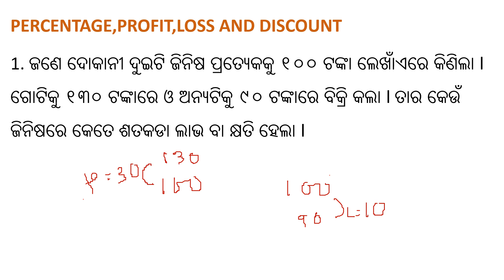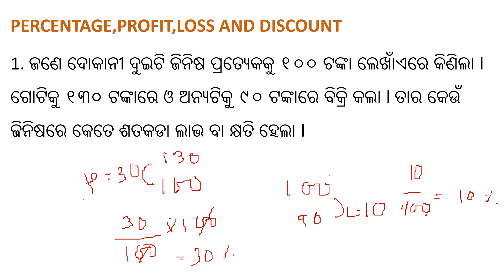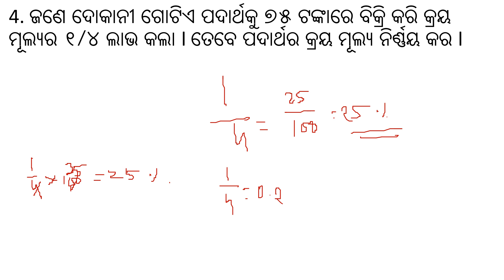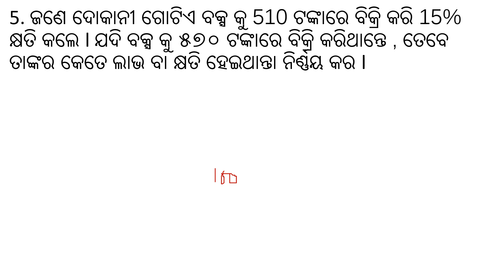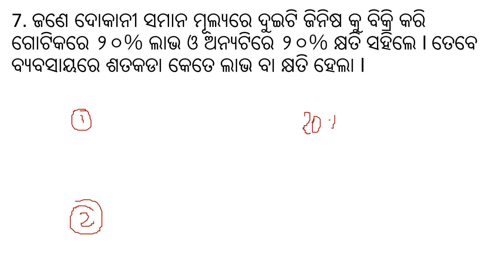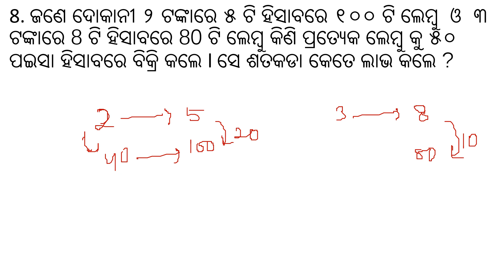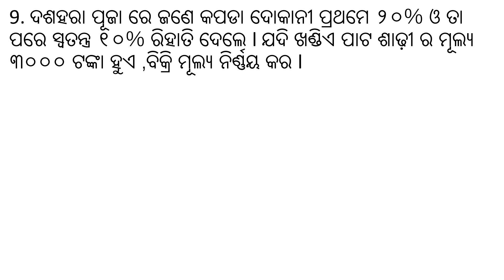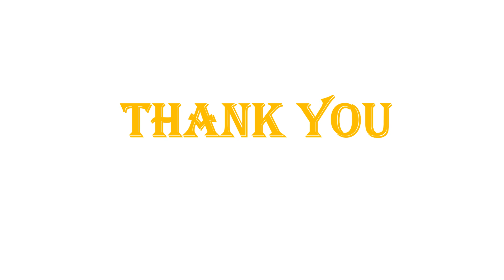CLASS 52,PROFIT &LOSS II ANM EXAM CLASSIIOSSSC MPHW RECRUITMENT EXAM CLASS II ONLINE ANM EXAM CLASS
This is Odisha's 1st ever youtube channel of nursing theory classes in odia as well as Nursing Officer competitive exam preparation platform in Odia language. We hope it will very helpful to those aspirants who are preparing for state as well as central Govt.nursing officer exam.